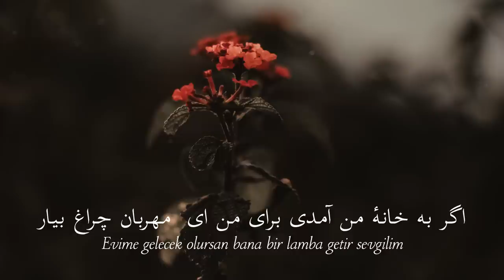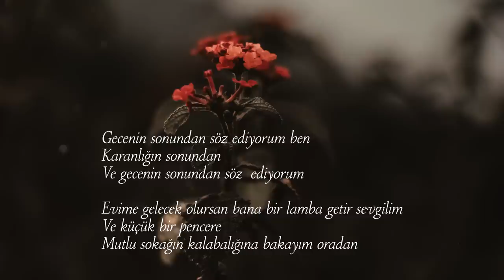Furûğ Ferruhzad - Yeryüzü Ayetleri | Farsça yorum فروغ فرخزاد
Kemal sayar: “Kaybedebileceğin bir şeye bağlandığında, incinmeyi göze alırsın. Sevmek incinmeyi göze almaktır” diyor. Cemil Meriç ise daha ileri gidiyor: “Rüsvalığı göze almayan sevmemeli.”

Farsça şiir okumasını takdim ediyorum.

من از نهايت شب حرف می زنم
Gecenin sonundan söz ediyorum ben

من از نهايت تاریکی
Karanlığın sonundan

و از نهايت شب حرف می زنم
Ve gecenin sonundan söz ediyorum

اگر به خانهٔ من آمدی برای من ای  مهربان چراغ بیار
Evime gelecek olursan bana bir lamba getir sevgilim

و يک دریچه که از آن
Ve küçük bir pencere,

به ازدحام کوچهٔ خوشبخت بنگرم
 Mutlu sokağın kalabalığına bakayım oradan.

Fürûğ Ferruhzad, Yeryüzü Ayetleri Hediye şiiri
sf. 50, Demavend Yayınları.
Çeviri: Prof. Dr. Ali  Güzelyüz

Yorum: Furkan Özdemir
Beste: Toygar Işıklı
Fotoğraf: Falaq Lazuardi